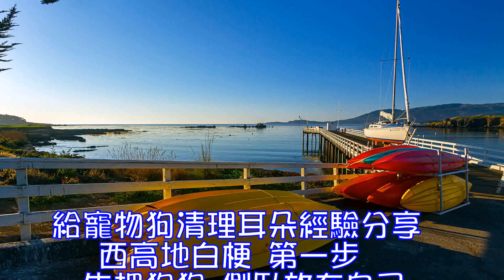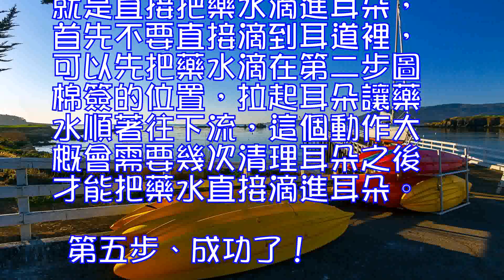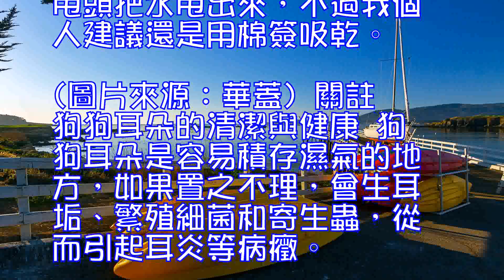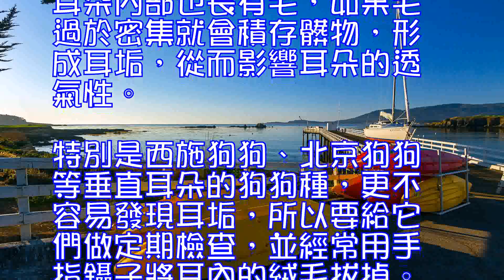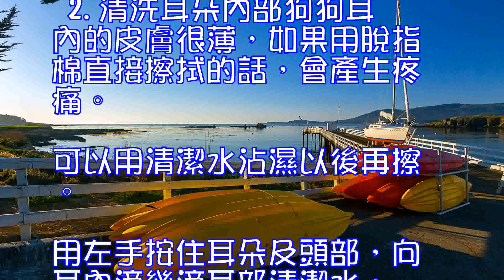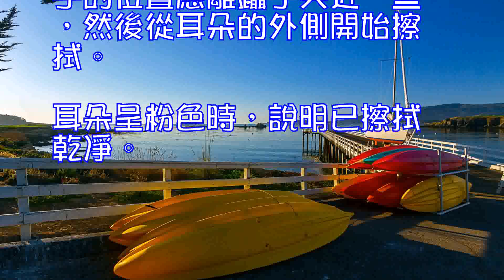關註狗狗耳朵的清潔與健康,給寵物狗清理耳朵經驗分享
給寵物狗清理耳朵經驗分享

 西高地白梗
 第一步、先把狗狗 側臥放在自己的腿上，或者放在你順手的地方，總之先保證側臥吧!翻開耳朵~
 第二步、把藥水滴在棉簽上(本來這裡應該是要把藥水滴到耳朵裡，但是還不習慣滴藥水在耳朵裡的狗狗會反抗，所以先把藥水滴在棉簽上)把沾了藥水的棉簽放在離耳道比較遠的位置輕輕的擦。
 第三步、狗狗對上一步習慣之後就逐漸把棉簽放到耳道裡(比較淺的位置)輕擦，看狗狗反應，如果開始反抗就重復上一步，停止反抗再次把棉簽放進去。這一步實際動作是：擦外面→擦耳道→擦外面，持續的重復以上動作，這樣當狗狗習慣之後擦耳道的時間將逐漸的延長
 第四步、如果以上動作均不反抗，恭喜你，已經離成功很近了，接下來就是直接把藥水滴進耳朵，首先不要直接滴到耳道裡，可以先把藥水滴在第二步圖棉簽的位置，拉起耳朵讓藥水順著往下流，這個動作大概會需要幾次清理耳朵之後才能把藥水直接滴進耳朵。
 第五步、成功了!想怎麼掏就怎麼掏，看棉簽插在小米耳朵裡依然沒反應。
 註意：一次藥水用量不能太多，大概2~3滴就OK了，滴進藥水一定要弄出來，如果漚在耳朵裡容易引發中耳炎，當然狗狗自己也會甩頭把水甩出來，不過我個人建議還是用棉簽吸乾。(圖片來源：華蓋)
 關註狗狗耳朵的清潔與健康
 狗狗耳朵是容易積存濕氣的地方，如果置之不理，會生耳垢、繁殖細菌和寄生蟲，從而引起耳炎等病癥。清理狗狗耳垢的方法，是用像剪刀一樣尖端分開的、被稱為“鑷子”的東西夾住脫脂棉、仔細擦拭耳朵內部。如果沒有這種鑷子，也可以用棉棒代替。

 另外，有些狗狗種的耳朵內部也長有毛，如果毛過於密集就會積存髒物，形成耳垢，從而影響耳朵的透氣性。特別是西施狗狗、北京狗狗等垂直耳朵的狗狗種，更不容易發現耳垢，所以要給它們做定期檢查，並經常用手指鑷子將耳內的絨毛拔掉。
 1.拔掉耳內的毛用拇指和食指郊耳內靠外的毛拔掉，再用鑷子將耳內深處的毛拔掉。鑷子應選擇全長約10CM的，由於狗的耳內形狀復雜，拔毛時註意不要夾到皮膚。手指觸及不到的耳朵深處的毛要用鑷子拔掉，並要十分小心，以免夾到皮膚。
 2.清洗耳朵內部狗狗耳內的皮膚很薄，如果用脫指棉直接擦拭的話，會產生疼痛。可以用清潔水沾濕以後再擦。用左手按住耳朵及頭部，向耳內滴幾滴耳部清潔水。手的位置應離鑷子尖近一些，然後從耳朵的外側開始擦拭。耳朵呈粉色時，說明已擦拭乾凈。